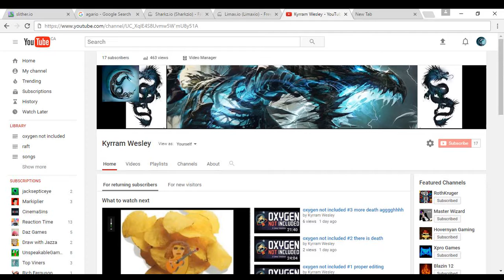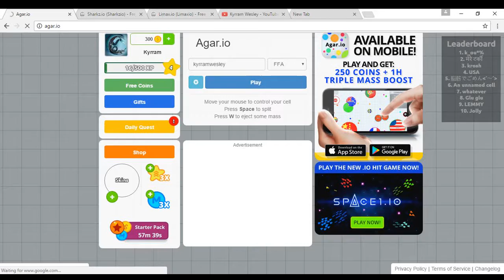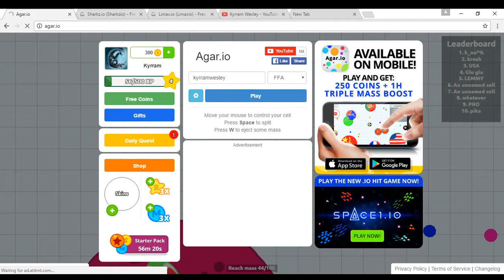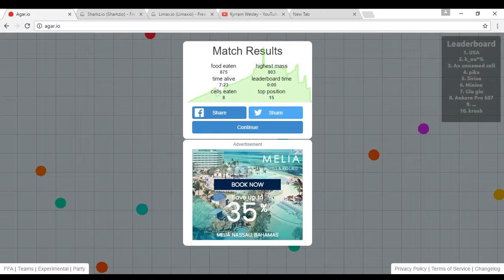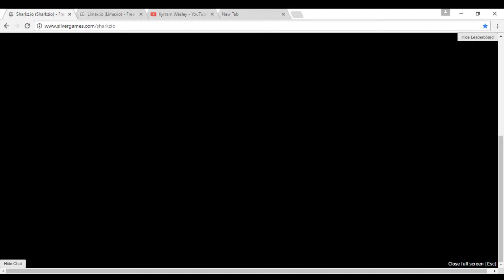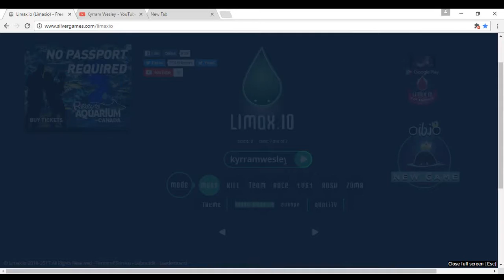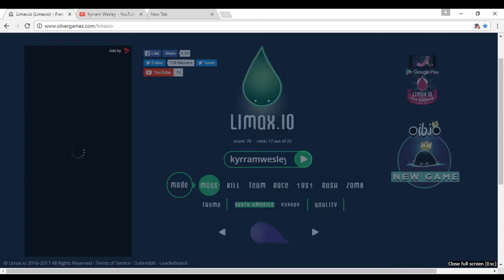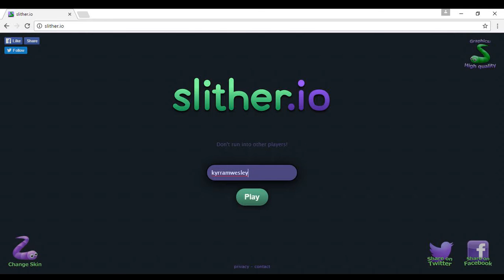.io games #3 challenge time